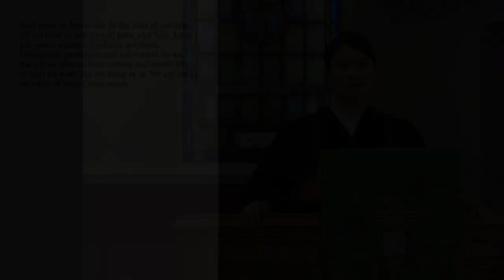Do No Harm, Do Good, Stay In Love With God. - October 22nd, 2023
The title of Sunday's sermon by Pastor Eunsoo Kang is, “Do No Harm, Do Good, Stay In Love With God.” The scripture lesson is Luke 19:1-10. This Sunday, we’re diving deep into the essence of “Goodness,” one of the transformative fruits of the Spirit. Have you ever pondered over those simple yet powerful rules like doing no harm, doing good, and staying deeply connected with God? Let us journey together, unpacking these guiding principles and uncovering how we can shine this beacon of goodness in our daily lives. Are you ready?